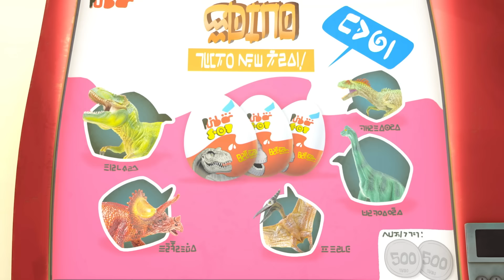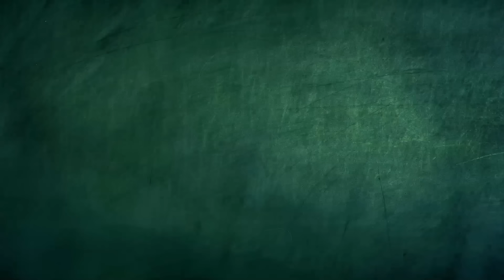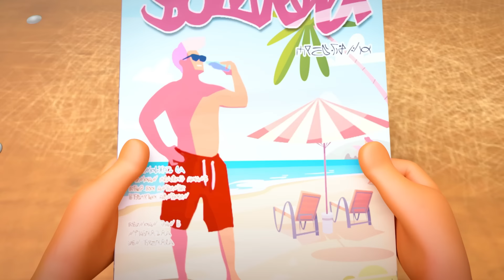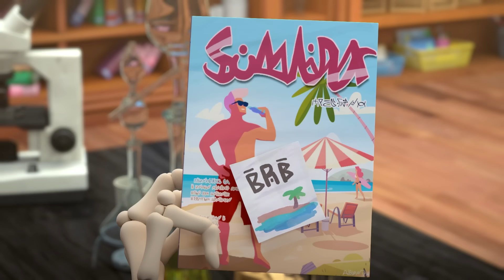😲モンスタースクール😈 | Spookiz | ベストエピソード編集 | WildBrain ジャパン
クーラは素晴らしい盗品を持って学校に行きます

00:00:00 - おい、キュラ！学校へ行こう
00:01:26 - 死神サムの隠された秘密
00:04:01 - スプーキッズ・スワンズ
00:06:35 - 素晴らしい野球選手
00:07:52 - ジジのお茶会
00:11:02 - 自販機
00:13:42 - ラッパーのサム
00:15:33 - 不思議な赤いビー玉
00:18:11 - 空を飛びたい
00:20:46 - クーラとコンコンの特製ジュース
00:23:38 - フランキーのダイエット
00:26:08 - 抜群の巻き毛
00:28:35 - Spookiz の新しい家族
00:31:07 - 私の可愛い植木鉢
00:33:29 - 真の勝利
00:36:12 - しゃっくり
00:38:14 - ケビちゃんの育児
00:41:10 - 音楽教室
00:43:45 - エクストリーム モンスター ボウリング
00:45:32 - 逃げる"